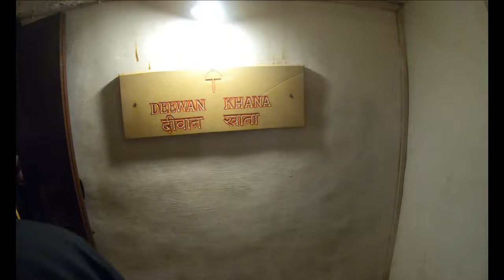JANIYE KAISA HOTE THE RAJPUTO KE HATHIYAR || JAISALMER FORT RAJASTHAN || HISTORY OF RAJASTHAN IN 4K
This video will show you the arms and ammunition's used by Rajput's of Rajasthan India in Jaisalmer Fort. In this video you will see what are the arms and things used by the Rajput's of Rajasthan in War. This video will also show you the history of Rajput's and Jaisalmer Fort. If you are planning to visit Jaisalmer fort and want to know more about Rajput's of Rajasthan then you should watch the video.

Ye video apko Rajasthan ke Rajput's dwara use hone wale hathiyar aur Jasialmer fort ki history dikahega. Is video mai apko dekhne ko milega ki konse hathiyar the jo Rajasthan ke Rajput's use karte the Jung ke waqt. Ye video apko Rajasthan ke Rajputo ki history bhi dikhaega. Agar ap Jaisalmer Rajasthan ghumne ka plan bana rahe hai to apko ye video jarur dekhna chahie.

Like the video, tell us your views in comment section, share the video among your friends and family.

Keep supporting.